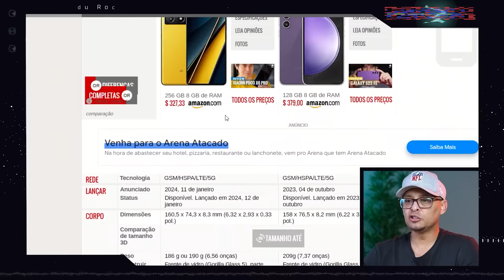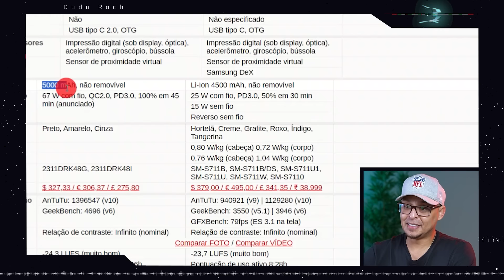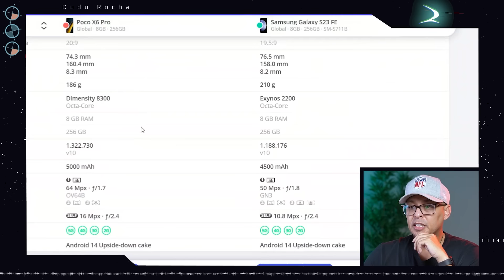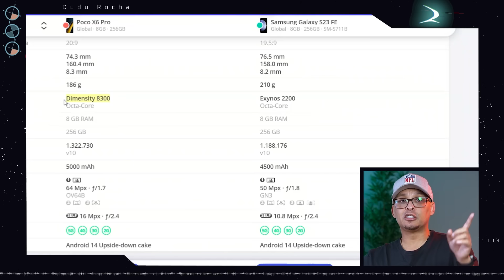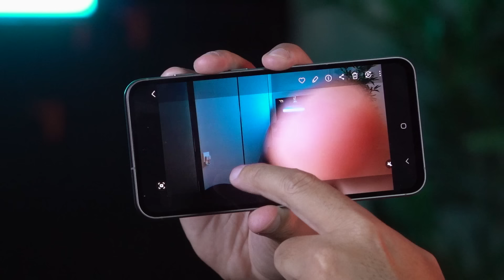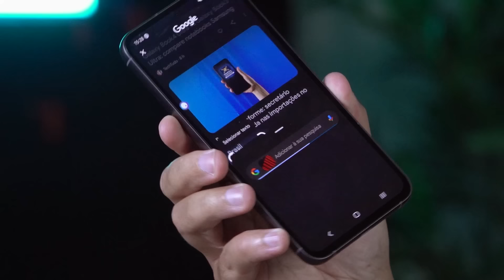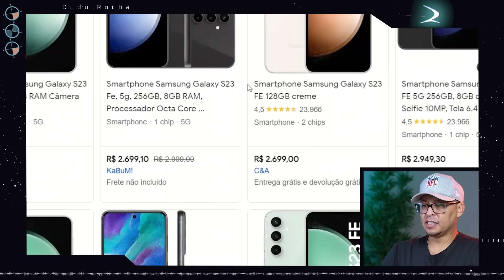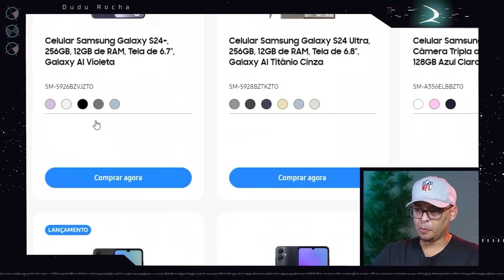NÃO COMPRE O POCO X6 PRO! Eu não faria isso!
🛒LINKS DOS PRODUTOS ABAIXO⬇️

🛒COMPRAR POCO X6 PRO

🛒ADQUIRA AQUI ABAIXO O GALAXY S23 FE EM VARIAS LOJAS ⬇

🎁cupom - DUDUROCHA   (𝚞𝚜𝚎 𝚘 𝚌𝚞𝚙𝚘𝚖 𝚙𝚊𝚛𝚊 𝚟𝚎𝚛 𝚘 𝚍𝚎𝚜𝚌𝚘𝚗𝚝𝚘 𝚍𝚎 𝚊𝚝𝚎́ 𝟸𝟿𝟶𝟶 𝚛𝚎𝚊𝚒𝚜 𝚍𝚘 𝚙𝚛𝚎𝚌̧𝚘 𝚛𝚎𝚊𝚕 𝚗𝚘 𝚏𝚒𝚗𝚊𝚕 𝚍𝚊 𝚌𝚘𝚖𝚙𝚛𝚊)

🛒💸𝙎𝙐𝙋𝙀𝙍 𝘾𝘼𝙉𝘼𝙇 𝘿𝙀 𝙊𝙁𝙀𝙍𝙏𝘼𝙎 𝘿𝙐𝘿𝙐 𝙍𝙊𝘾𝙃𝘼!

🤖🎁𝗘𝗡𝗧𝗥𝗘 𝗡𝗢𝗦 𝗠𝗘𝗟𝗛𝗢𝗥𝗘𝗦 𝗚𝗥𝗨𝗣𝗢𝗦 𝗗𝗘 𝗣𝗥𝗘𝗖̧𝗢𝗦 𝗗𝗢 𝗕𝗥𝗔𝗦𝗜𝗟 𝗧𝗢𝗗𝗢𝗦 𝗖𝗢𝗠𝗔𝗡𝗗𝗔𝗗𝗢𝗦 𝗣𝗢𝗥 𝗜𝗡𝗧𝗘𝗟𝗜𝗚𝗘̂𝗡𝗖𝗜𝗔 𝗔𝗥𝗧𝗜𝗙𝗜𝗖𝗜𝗔𝗟!

🛒🔴𝑪𝑶𝑴𝑶 𝑪𝑶𝑴𝑷𝑹𝑨𝑹 𝑵𝑶 𝑨𝑳𝑰𝑬𝑿𝑷𝑹𝑬𝑺𝑺 𝑺𝑬𝑴𝑷𝑹𝑬 𝑪𝑶𝑴 𝑶 𝑴𝑬𝑵𝑶𝑹 𝑷𝑹𝑬𝑪̧𝑶 -

🛒🟠𝙲𝙾𝙼𝙾 𝙲𝙾𝙼𝙿𝚁𝙰𝚁 𝙽𝙰 𝙰𝙼𝙰𝚉𝙾𝙽 𝚂𝙴𝙼𝙿𝚁𝙴 𝙲𝙾𝙼 𝙾 𝙼𝙴𝙽𝙾𝚁 𝙿𝚁𝙴𝙲̧𝙾

🛒🔵𝘾𝙊𝙈𝙊 𝘾𝙊𝙈𝙋𝙍𝘼𝙍 𝙌𝙐𝘼𝙇𝙌𝙐𝙀𝙍 𝙋𝙍𝙊𝘿𝙐𝙏𝙊 𝙎𝘼𝙈𝙎𝙐𝙉𝙂 𝙎𝙀𝙈𝙋𝙍𝙀 𝙈𝘼𝙄𝙎 𝘽𝘼𝙍𝘼𝙏𝙊